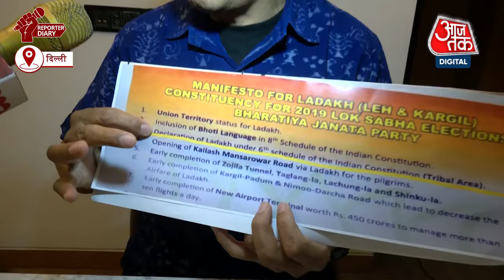Ladakh को पूर्ण राज्य का दर्जा देने की मांग, Sonam Wangchuck बोले- नहीं मानी सरकार को होगा अनशन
लद्दाख को पूर्ण राज्य का दर्जा (Ladakh Statehood) और संवैधानिक सुरक्षा दिए जाने की मांग को लेकर इस महीने लेह में दो दिन लगातार प्रदर्शन हुए थे...इसी बीच लद्दाख के सोशल वर्कर सोनम वांगचुक (Sonam Wangchuck) भी इस मामले में खुलकर सामने आ गए है...उन्होने ऐलान किया है कि इस मांग को लेकर भारत सरकार से जो बातचीत चल रही है...अगर वो विफल होती है तो वो आमरण अनशन पर बैठेंगे...इसी पूरे मामले को लेकर उन्होने आजतक से खास बातचीत भी की है..सुनिए क्या कुछ कहना है उनका...